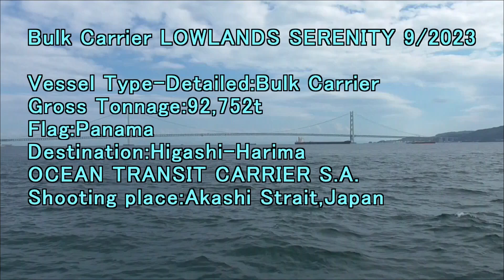Bulk Carrier LOWLANDS SERENITY 9 2023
Gross Tonnage:92,752t
Flag:Panama
Destination:Higashi-Harima
OCEAN TRANSIT CARRIER S.A